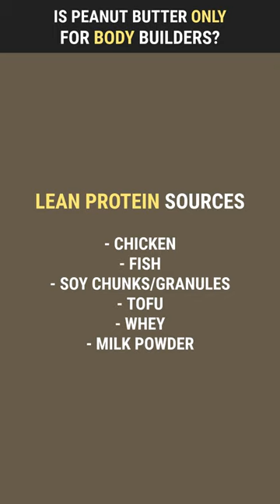Is Peanut Butter Only For Body Builders? | 168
Looking for fitness consultation (just fill the form, our team will connect)

The information provided on our channels, website, and in our videos is intended for general informational purposes only. This content is based largely on our research conducted online and is not a substitute for professional medical advice, diagnosis, or treatment. Before making any changes to your diet, exercise routine, or health practices based on the information provided, we strongly recommend consulting with a qualified healthcare professional.

Your use or reliance on any information provided through our content is solely at your own risk. While we strive to offer accurate and up-to-date information, we make no representations or warranties, either express or implied, about the completeness, accuracy, reliability, suitability, or availability of the information presented in our written or video materials.

Any changes in the sales of products we discuss are coincidental and not indicative of our endorsement, unless explicitly stated otherwise. Our goal is to provide helpful and reliable content, but we cannot guarantee the effectiveness or safety of any recommendations made.

Thank you for understanding and taking responsibility for your health and wellness decisions.

peanut butter for muscle gain,is peanut butter good for weight gain,peanut butter and body building,who needs peanut butter,kaun peanut butter kha sakta hai,kya peanut butter sirf body banane ke liye hota hai,kaun peanut butter se kya hoga,agar mein peanut butter khati hun to kya hoga,peanut butter se wajan badhega,peanut butter se body banegi